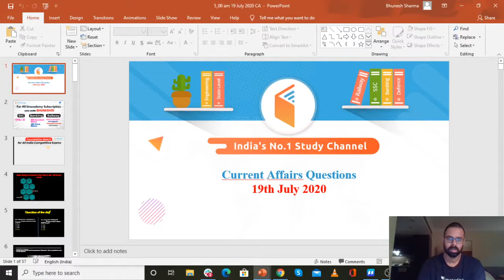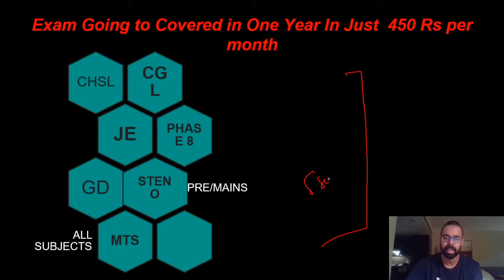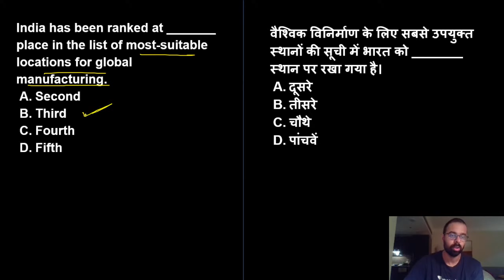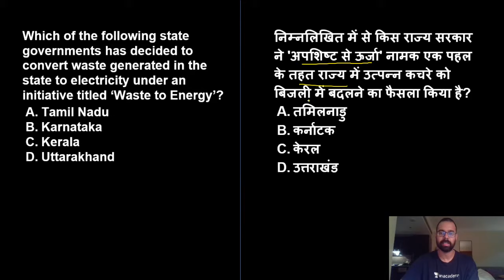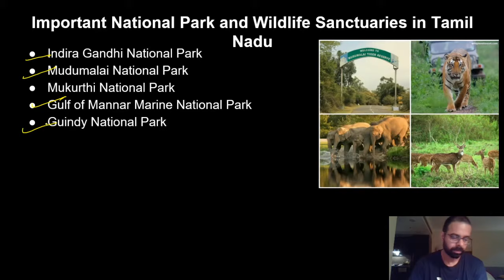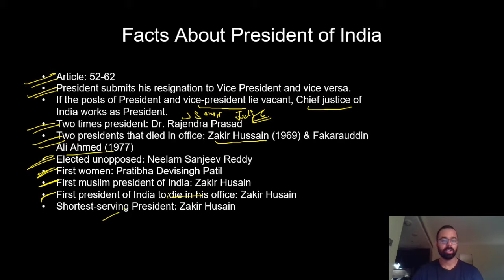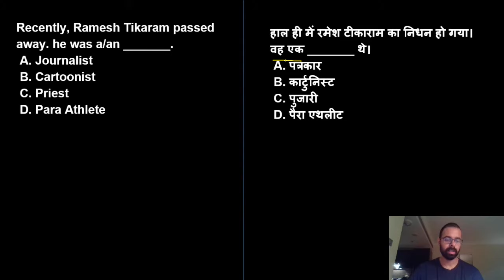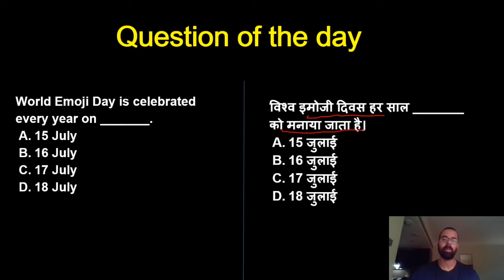5:00 AM - Current Affairs Quiz 2020 by Bhunesh Sir | 19 July 2020 | Current Affairs Today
Current Affairs Quiz 2020 by Bhunesh Sir | 19 July 2020 | Current Affairs Questions 2020 | Current Affairs Today

✿ Morning Shows:
05:00 AM - Current Affairs Quiz Show by Bhunesh Sir
06:00 AM - Current Affairs Crash Course by Bhunesh Sir
06:00 AM - Reasoning Warm-Up Show by Deepak Sir
06:30 AM - One Word Substitution & Idioms by Harsh Sir
07:00 AM - The Hindu Editorial Analysis by Vishal Sir
07:45 AM - फटाफट English by Harsh Sir
08:00 AM - Current Affairs Show by Bhunesh Sir
08:40 AM - Vocabulary Show by Harsh Sir

✿ All Competitive Exams:
05:30 AM - Maths Short Tricks by Prabal Sir

✿ RRB NTPC 2019-20 (CBT-1):
09:00 AM - General Awareness by Rohit Sir
09:30 AM - General Science by Neeraj Sir
10:15 AM - Reasoning by Deepak Sir
11:00 AM - Maths by Sahil Sir

✿ RRB Group D 2019-20:
12:00 PM - General Science by Priya Ma'am
12:30 PM - Maths by Sahil Sir
01:00 PM - General Awareness by Bhaskar Sir
01:30 PM - Reasoning by Hitesh Sir

✿ IBPS RRB PO/Clerk 2020 (Prelims) Crash Course:
02:00 PM - Reasoning by Puneet Sir
03:00 PM - English by Vishal Sir
04:00 PM - Maths by Arun Sir

✿ All Exams Daily Live Quiz:
05:00 PM - General Awareness by Sushmita Ma'am

✿ SSC/Banking/All Exams
05:00 PM - English by Aisha Ma'am

✿ Daily Current Issues:
05:45 PM - Current Issues by Krati Ma'am

✿ All Competitive Exams:
07:00 PM - GA/Current Affairs by Bhasker Sir

✿ SSC CGL 2020 Foundation Course:
06:00 PM - GK by Priya Ma'am
06:30 PM - Reasoning by Deepak Sir
07:00 PM - English by Sandeep Kesarwani Sir
08:00 PM - Maths by Dhasu Sir

✿ SSC JE 2019-20 (Technical) Crash Course:
09:00 PM - Mechanical Engg. by Neeraj Sir
10:00 PM - Electrical Engg. by Ashish Sir
10:00 PM - Civil Engg. by Sandeep Jyani Sir

✿ All Competitive Exams:
09:00 PM - Math by Rahul Sir
11:00 PM - GK by Bhasker Sir
12:00 AM - GK Quiz by Sushmita Ma'am

1. One Subscription, Unlimited Access
2. Learn from your favorite teacher
3. Real time interaction with teacher
4. You can ask doubts in live class
5. Limited students
6. Download the videos & watch offline